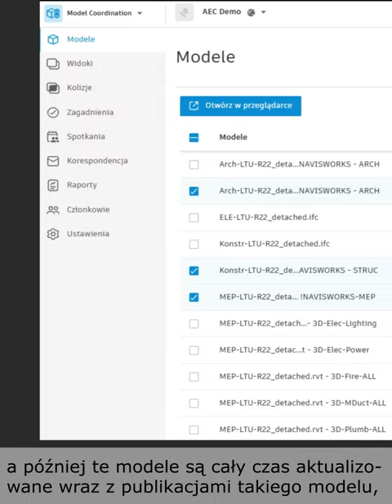Korzyści BIM Collaborate dla biur projektowych część 3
Model złożeniowy w BIM Collaborate znacznie usprawnia pracę .

W technologii BIM operuje się wieloma modelami, a proces tworzenia modeli złożeniowych jest absorbujący. Pracując w BIM Collaborate zaoszczędzamy mnóstwo czasu, ponieważ model złożeniowy tworzymy tylko raz.